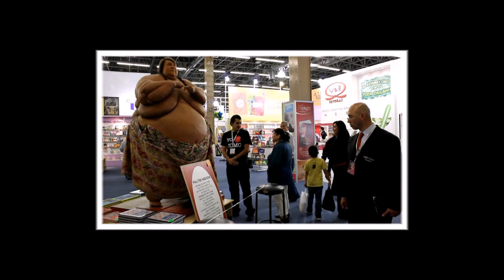"Титикака – музей рекордов и фактов". Библиовояж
Специалисты отдела иностранной литературы МРДБ представляют второй выпуск библиовояжа "Титикака – музей рекордов и фактов".